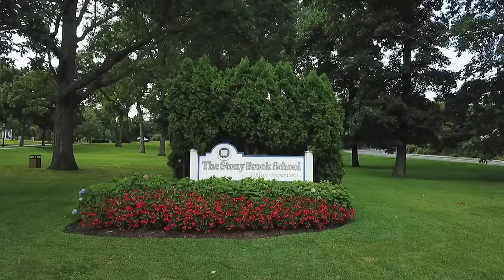You're Invited to Homecoming 2019!